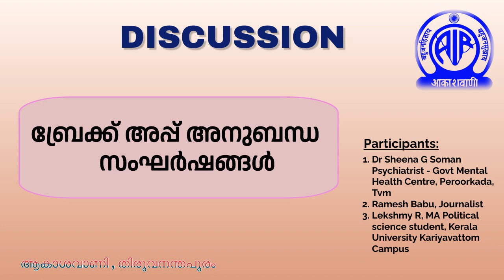ബ്രേക്ക് അപ്പ് അനുബന്ധ സംഘർഷങ്ങൾ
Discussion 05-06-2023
Break ups and its trauma.
Participants
1. Dr Sheena G Soman
Psychiatrist - Govt Mental Health Centre Peroorkada Tvm
2. Ramesh Babu, Journalist
3. Lekshmy R, M A Political science student, Kerala University Kariyavattom Campus